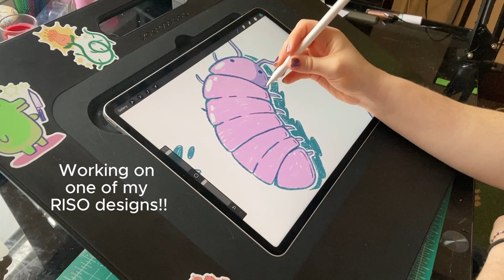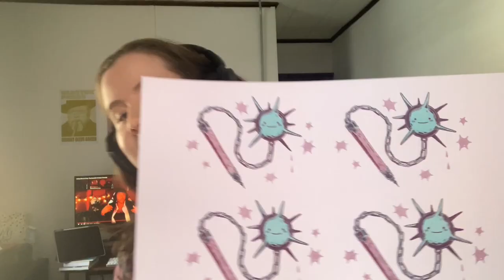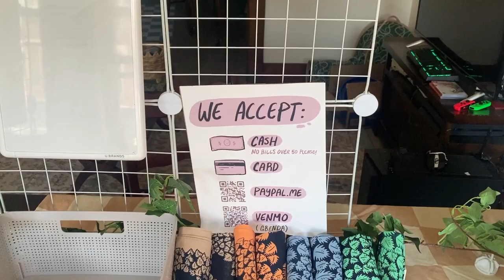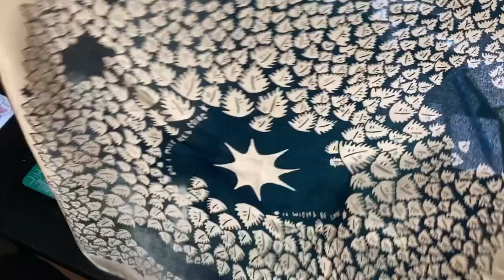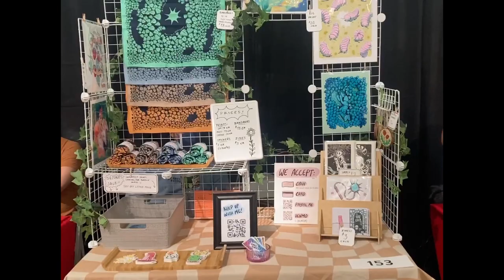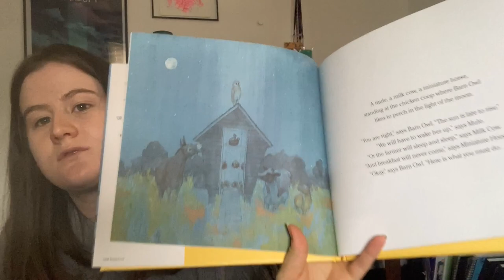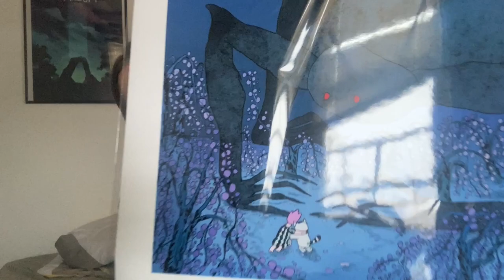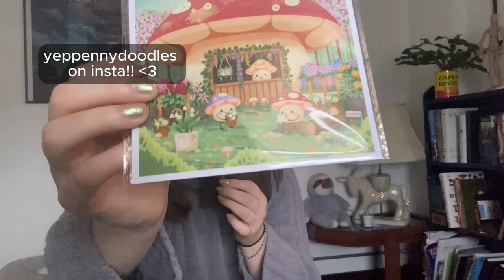A busy art vlog ヽ(•‿•)ノ tabling at MOCCA FEST 2024, designing bandanas, riso prints, HUGE art haul!!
Helloooo! No video last week cause I was busy getting ready to exhibit at MOCCA fest 2024! I had such a blast and tried to record as much as I could remember so you can come along with me :) I also included a huge art haul of what I got at the festival. Now I have to find wall space for all of it lol.

Clatter Press - I didn't mention it in the vid but they made my RISO prints!
J. Mai - I can't find them online, if you know their socials please let me know!
Radhia Rahman (I just noticed I spelled Radhia wrong in the video- so sorry!!!)

Music used-
George's Lament, Time Slips By, and Time Slips By by Ryan McCaffrey

00:00 Intro&Shop Prep
10:55 MOCCA fest!
12:35 Art Haul